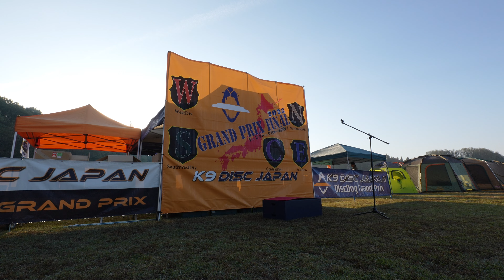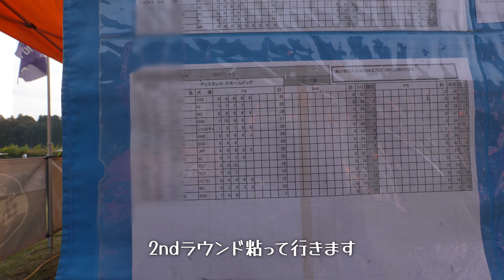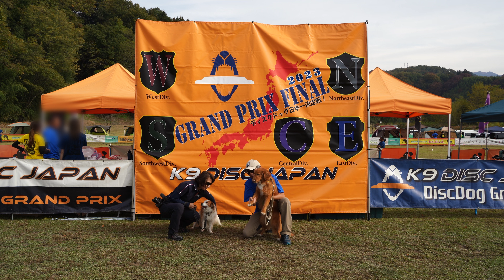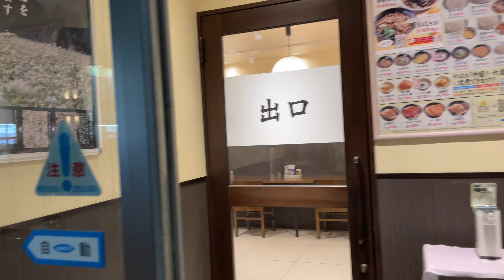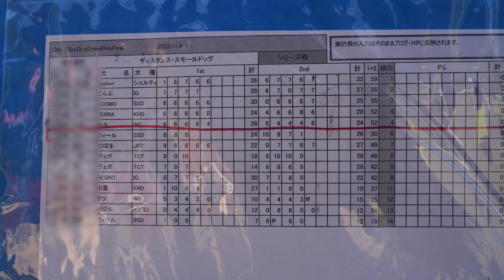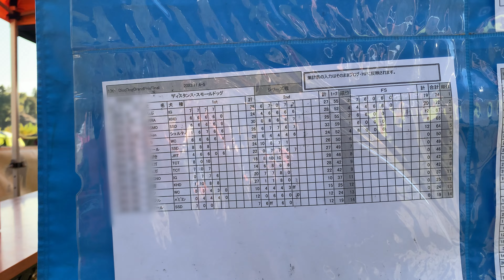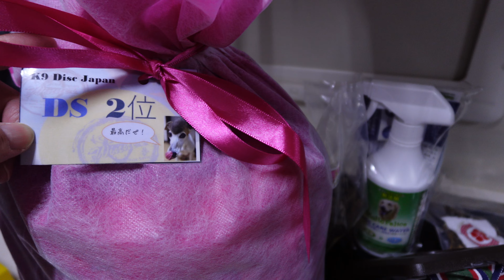なんと準優勝！すご過ぎるぞテラちん♪ 日本一決定戦＠K9DJ@中川村 Nov04-05.2023 コイケルホンディエのテラとノバスコシアダックトーリングレトリバーのピコとの暮らし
今シーズンはテラ＆パパがK9DJ GPFに出場です。テラも11歳。まだまだ元気とはいえスピードや体力は落ちました。そろそろ体力維持と楽しむディスク競技にしていこうかと、最後のシーズンはテラパパチーム復活で挑んだのでした。
鳥猟犬コーイケルホンディエのテラとノヴァスコシアダックトーリングレトリバーのピコの日常動画です

MoringBuzz/モニバズの2ndチャンネルです。
こっちはまったりと基本的に撮って出しのダラダラ動画とか日常など、メインチャンネルよりもさらにゆるい動画を自由気ままに投稿いたします。

Audionautix の Country Cue 1 は、クリエイティブ・コモンズ - 表示 4.0 ライセンスに基づいて使用が許諾されます。